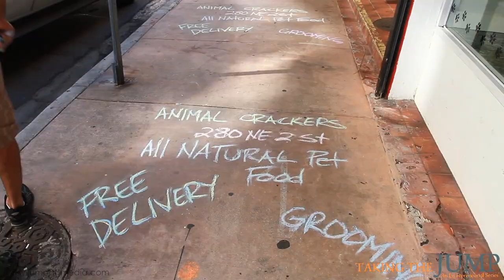Business Start Up: Miami Organic Pet Food Store - Animal Crackers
JJ Diaz, owner of Animal Crackers in Miami Florida, discusses his passion for providing healthy food for pets. He also discusses his creative marketing tactic of using Miami sidewalks to lure new customers into his downtown store. JJ Diaz and Animal Crackers were the latest feature on Taking the Jump An Entrepreneurial Series. To learn more and watch past episodes, click the